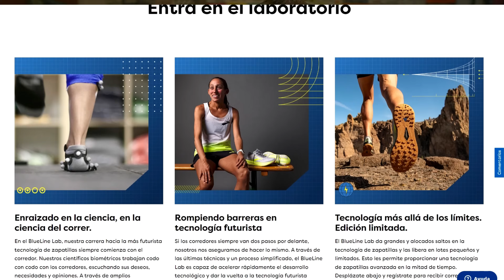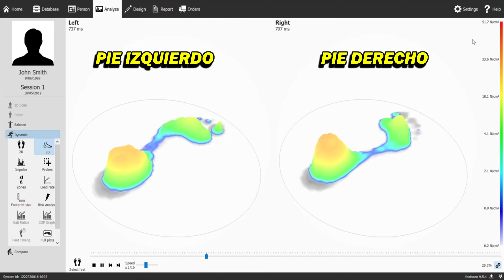¡Increíble Pero REAL! Esto LO CAMBIA TODO: Brooks presentó sus Exhilarate-BL, el Futuro Ya Está Aquí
Durante los últimos años se habló de la posiblidad de que esto llegue, y finalmente llegó. Brooks da el primer paso en esta revolución del calzado para correr y en alianza con HP lanza los Exhilarate-BL, tenis de running impresos en 3D a medida de cada corredor, al mejor estilo "zapatillas recetadas". ¿Qué opinas de esto?

👍 MUCHAS GRACIAS 🙏